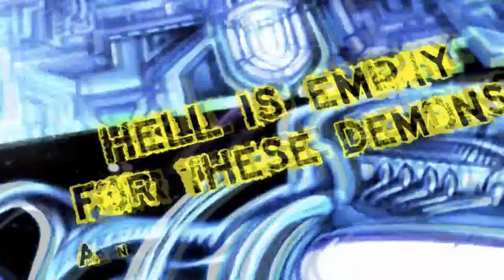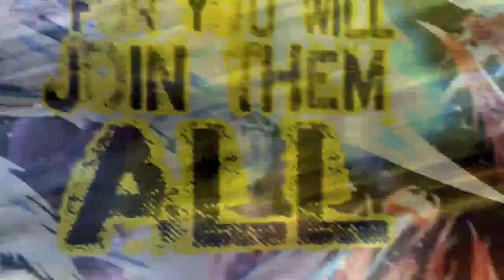Rings of Saturn - Unsympathetic Intellect - 8 BIT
OK, GUYS
THIS IS MY FIRST TRANSCRIPTION FOR 8-BIT

Support to RINGS OF SATURN & Interloper=)